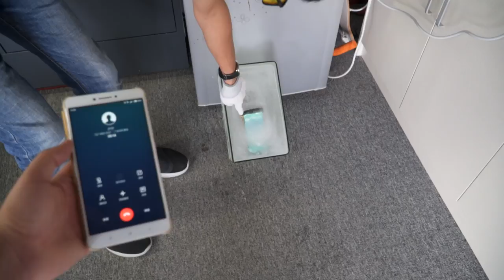Blackview BV5800 Pro Extreme Freeze Challenge, IP68 rugged smartphone with wireless charging